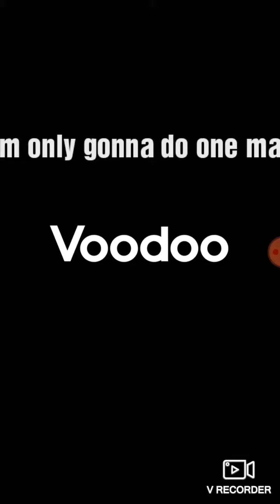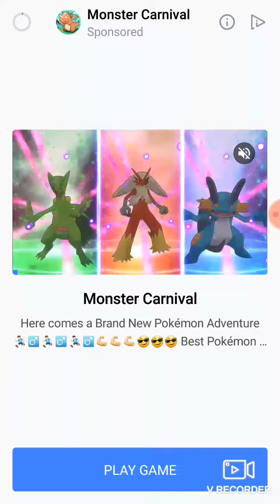I'm doing a live stream tomorrow (might be with awesome)